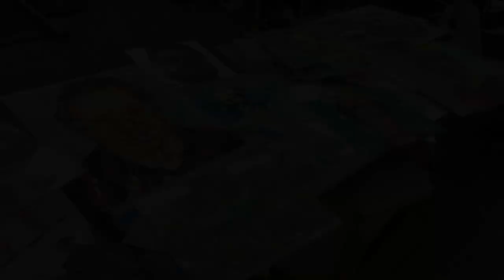Robotic Artist at Carnegie Mellon University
A Robot Brings AI To Canvas. Could It Replace a Human Artist?
A Carnegie Mellon University robotics team has created a robot that can make unique paintings when prompted with an image, description or even a sound.